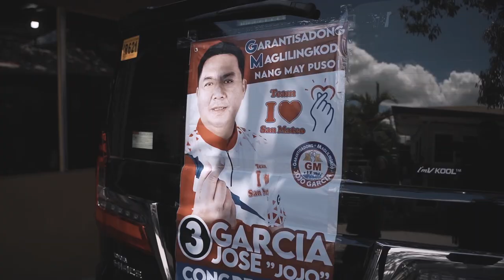Jojo Garcia | Video by Nice Print Photography